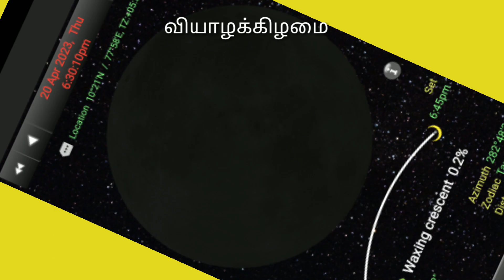நோன்புப் பெருநாள் பிறை - குழப்பம் வேண்டாம்!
பெருநாள் பிறை எந்தக் கிழமையில் பார்க்க வேண்டும்?

வியாழக்கிழமை தெரியுமா?

குழப்பங்களை தவிர்ப்பதற்கு ஒவ்வொரு ஊரிலும் ஒரு பெரும் கூட்டம் பிறை பார்க்கும் முயற்சியில் ஈடுபட வேண்டும்
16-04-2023